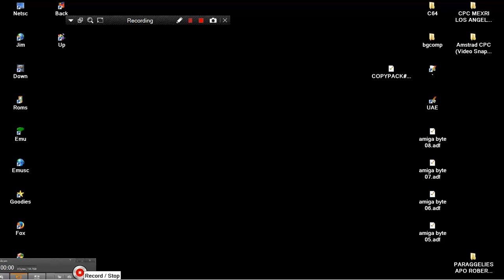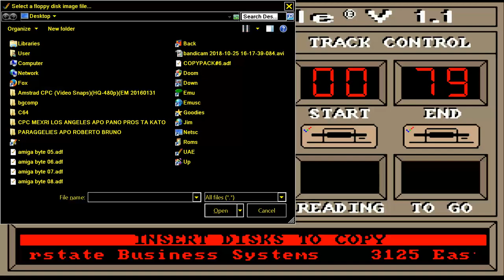AMIGA QUICK NIBBLE COPIER & SAMPLE INTRO SONG COPPER Dave Devenport & Benjamin Fuller COPY PACK DISK